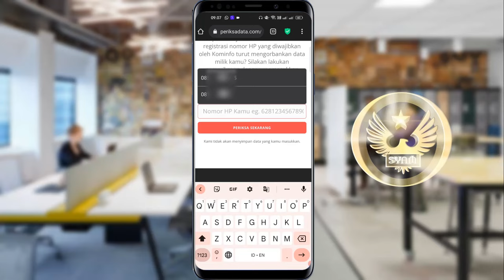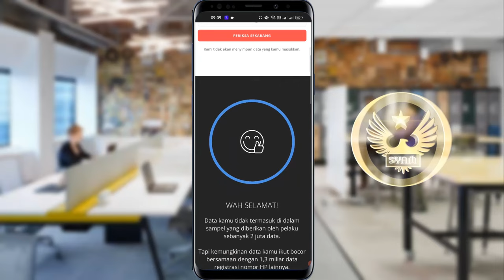Cek Nomer Kamu Sekarang ! Apakah Datanya Bocor Ke Internet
Hai semuanya, beberapa hari yang lalu ramai diperbincangkan bahwa satu miliar lebih data SIM card yang ada di Indonesia telah bocor ke tangan hacker yang menamakan dirinya bjorka.

Dan sebanyak 2 juta data SIM card tersebut,telah di bagikan atau dipublikasikan sehingga banyak sekali orang yang mengetahuinya.

Nah mungkin diantara kalian ada yang bertanya, apakah data didalam nomor yang kalian gunakan masih aman atau termasuk salah satu dari nomor yang datanya bocor tersebut, untuk melakukan pengecekannya kalian bisa mengunjungi situs ini
Kemudian masukkan nomor telepon yang akan diperiksa, Dan dari situ kita akan mengetahui apakah nomor yang digunakan termasuk dari yang 2 juta yang telah disebar tersebut atau tidak.

Terimakasih